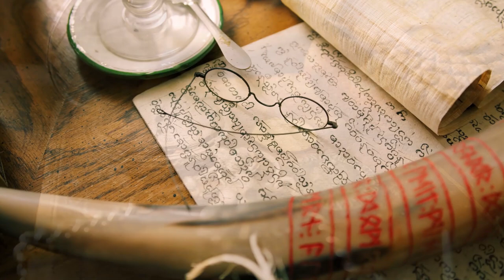Magic and Disease - Thinking about the history of magic in the time of COVID-19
Human beings have fought disease since the dawn of history employing a wide range of tools especially including magic.  This episode of Esoterica is a brief tour of some of the magical tools, spells, charms, and amulets magician-doctors have used in their fight against illness through the ages.  We begin at the dawn of civilization in ancient Nippur and travel through the times of the Greco-Egyptians, the black death, medieval Christian England, the Renaissance before ending with a Jewish angelic incantation against illness printed in Amsterdam in 1701.  Of course, this is only a glimpse of the enormous anti-disease magic out there but I hope it provide some historical and human insight into this ongoing struggle with COVID-19 we are all enduring.  I hope you and your loved ones stay safe out there!